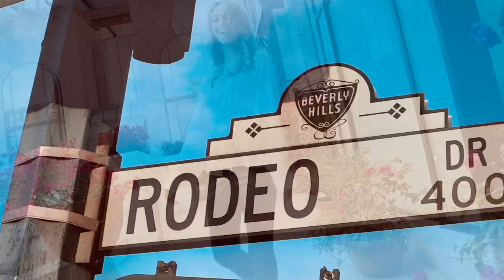Rodeo Drive Photoshoot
Instagrams:

Model:@Oh.Gizelle

Photographer:@Shantographie

Rodeo Drive /roʊˈdeɪoʊ/ is a two-mile-long (3.2 km) street, in Beverly Hills, California, with its southern segment in the City of Los Angeles. Its southern terminus is at Beverwil Drive, and its northern terminus is at its intersection with Sunset Boulevard in Beverly Hills. The name is most commonly used metonymically to refer to the three-block stretch of the street north of Wilshire Boulevard and south of Little Santa Monica Boulevard.